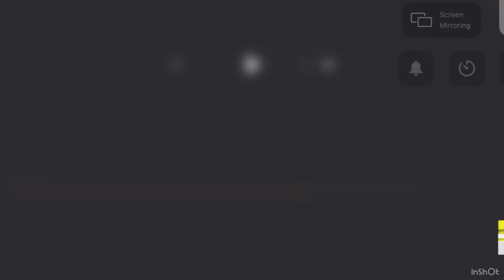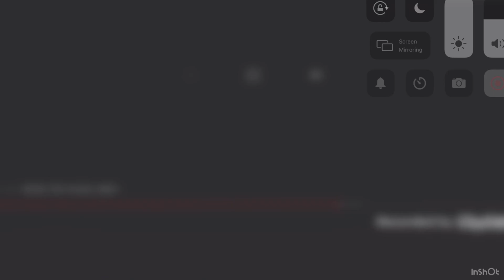Carrier vehicles ending